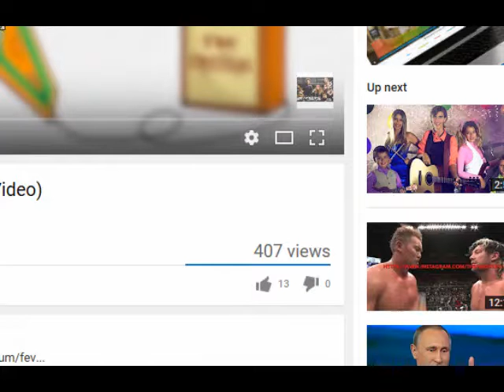TheCristeas w/ Jiggy Jaguar 1/14/2017